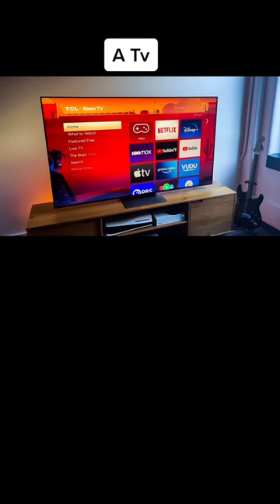What inventions looked like when they first came out😵